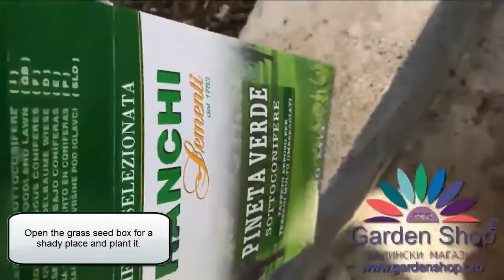Comment semer du gazon à Amiens